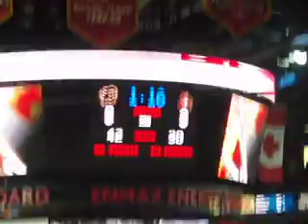Flames score empty netter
Flames make it 6-3 and take the win over the Ottawa Senators